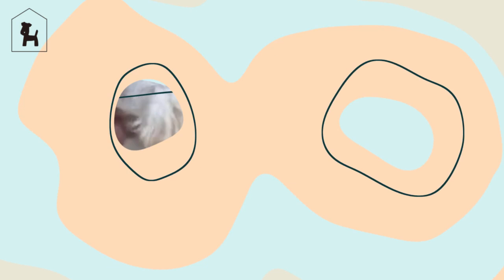2020/09/21 プレイルーム③